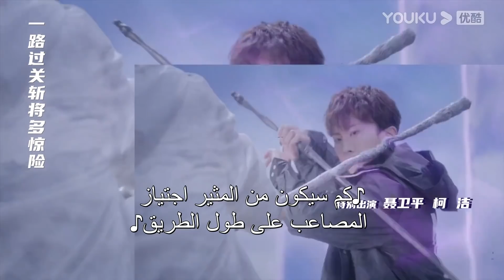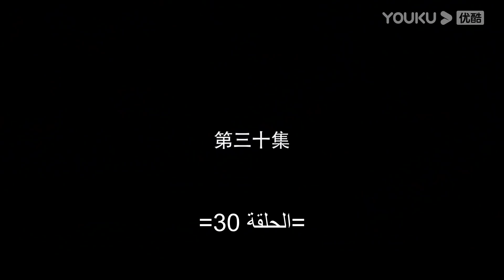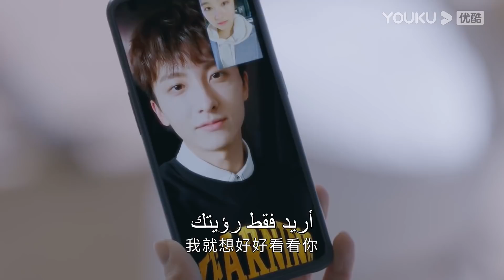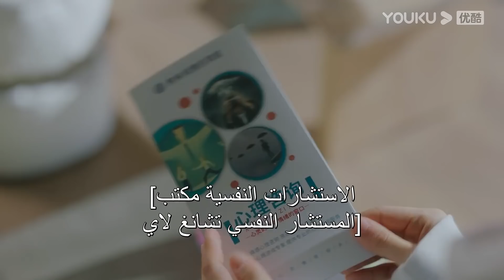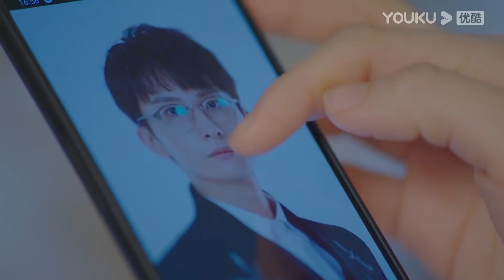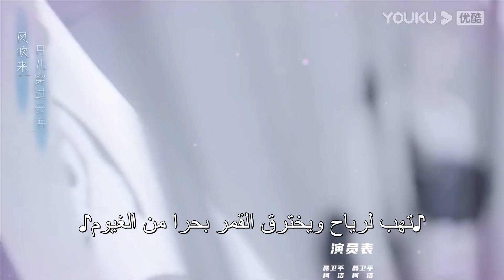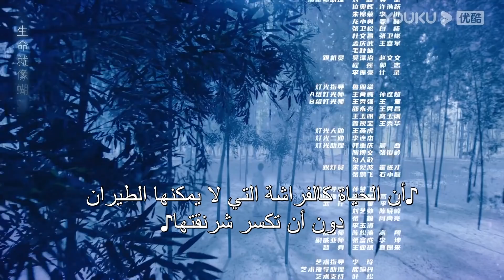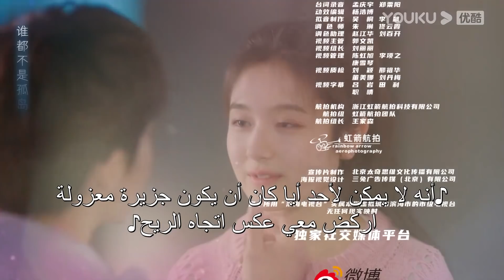"الويتشي في قلبك"｜الحلقة 30｜لي لان دي، نيو جون فنغ، هان جيو نحو ｜مسلسل رومانسي حلو｜ YOUKU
كان تشنغ لياو محررًا متدربًا لمجلة أزياء. وأرادت إجراء مقابلة مع تشنغ جينغ تشو، إله الويتشي، لكن مساعده رفضه بشدة، لكنه لم يتوقع التعرف على الإله الذكر بسبب سرقة حافلة، و أصبح له تحت تأثير وسائل الإعلام صديقته القيل والقال. "الحبيبة" ليست موثوقة، لكن "الصديق" تم تسليمه. وبسبب هذه الهوية، يستطيع تشنغ لياو دائمًا مرافقة الإله الذكر لمتابعة الزيارات، وفي الليل والنهار، يكون أخيرًا مع الإله الذكر.
  الممثلون: لي لان دي / نيو جون فنغ / هان جيو نو / تشينغ تيان يوي / تشو جيا كي / كاو بو / خه شوان لين / سونغ هان يوي / لو جون ياو / شيا مينغ هاو
  الحلقات: 41